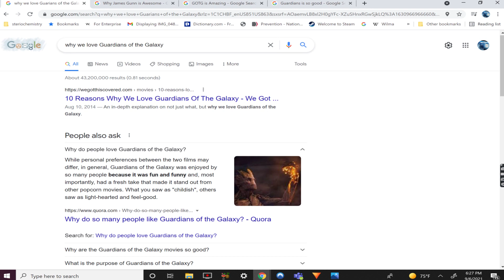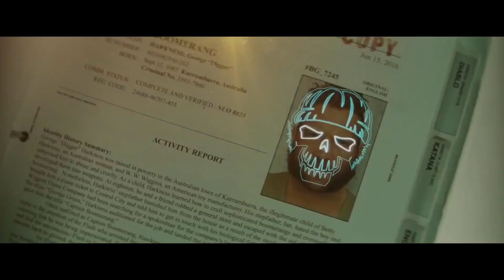Why Suicide Squad Is OBJECTIVELY Better Than The Suicide Squad (Satire)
In 2016. Cinematic perfection was achieved with Suicide Squad. But recently, The Suicide Squad came out and ruined everything that made Suicide Squad so good. This video is a very serious and not at all sarcastic look as to why Suicide Squad is objectively better than The Suicide Squad.
Also this video will contain spoilers for both movies.

Final Fantasy 7 Remake - Recompense
Yakuza Like a Dragon - Hei An Ru Encounter
The Legend of Zelda: Skyward Sword - Groose's Theme
Yakuza - Funk Goes On